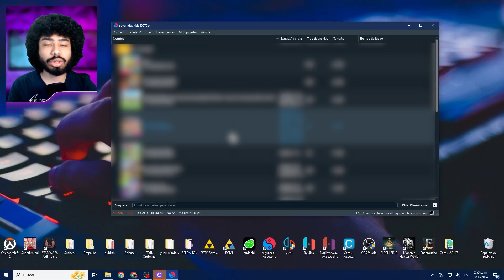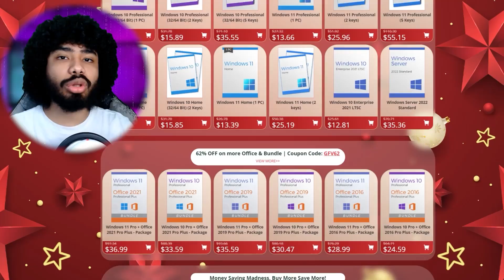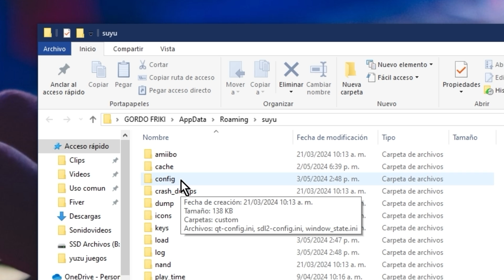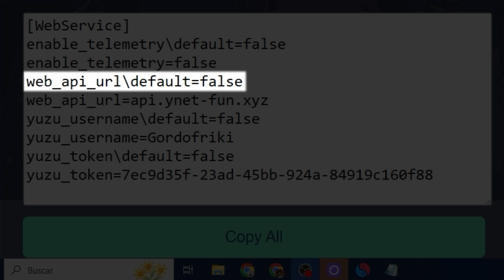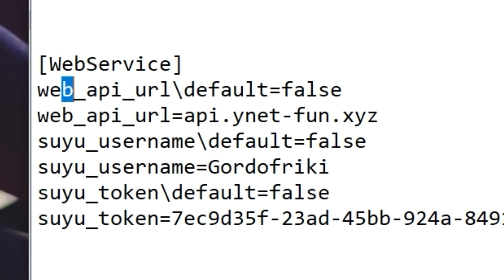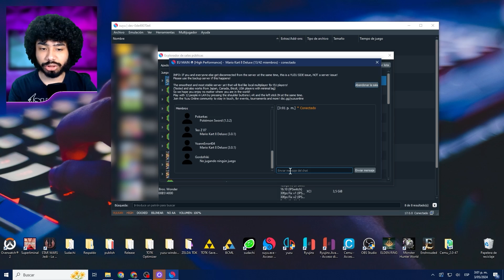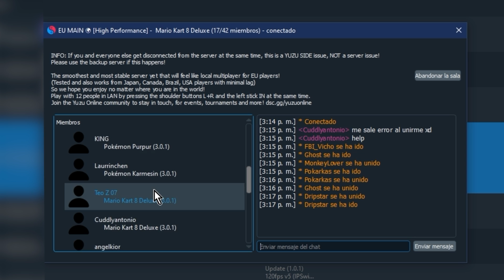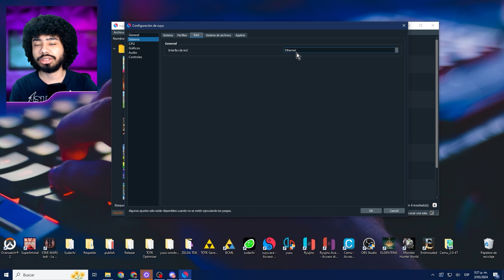Como ACTIVAR ONLINE de SUDACHI, Suyu y Citron🥒Jugar ONLINE en Suyu/Sudachi🥒Todos los juegos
🎁 KeysOff
¡No te pierdas nuestras florecientes rebajas de primavera!

📁La palabra que deben buscar: [WebService]
📁pagína para ver qué opción usar en los juegos para el online en Suyu:

En este video les muestro como jugar de manera online y con amigos los juegos del emulador Sudachi. En el video les muestro como crear una partida online y como invitar amigos correctamente.
En este completo tutorial, aprenderás cómo jugar online en el emulador Sudachi de Nintendo Switch. Descubre cómo disfrutar la mayoría de los juegos de la Switch de Nintendo con personas de todo el mundo, sin necesidad de otros requisitos adicionales. Aprenderás a configurar correctamente el online para evitar problemas de latencia y a solucionar errores que puedan surgir al crear partidas o invitar amigos. Además, te informaremos sobre el emocionante torneo de Mario Kart que realizaremos en el canal, al que todos están invitados a participar. Prepárate para sumergirte en la diversión y la emoción de los juegos de Nintendo en tu PC gracias al emulador Sudachi. ¡No te pierdas este tutorial completo que te ayudará a disfrutar al máximo tus juegos favoritos!
¡Ya es posible jugar online en Sudachi y disfrutar de la mayoría de juegos de la Switch de Nintendo con personas de todo el mundo! En este vídeo, te enseñaré cómo configurar correctamente el online para evitar la latencia y solucionar errores al crear partidas o invitar amigos. Además, te contaré sobre el emocionante torneo de Mario Kart que realizaremos en el canal. ¡Bienvenidos a todos, mancos y mangas! Comencemos.